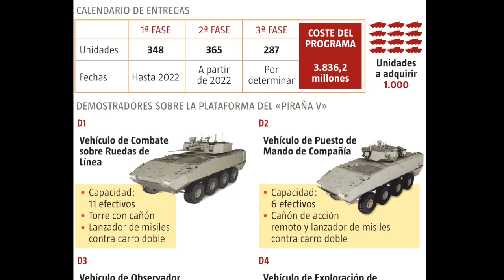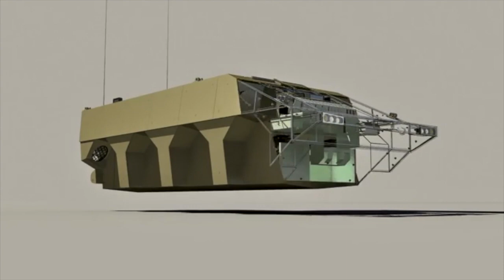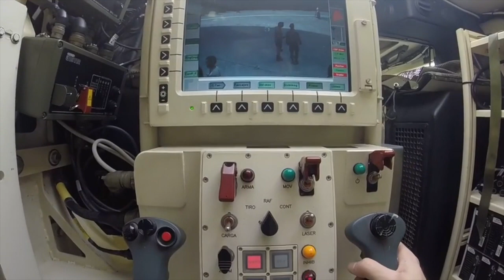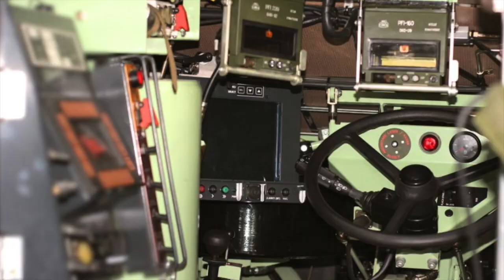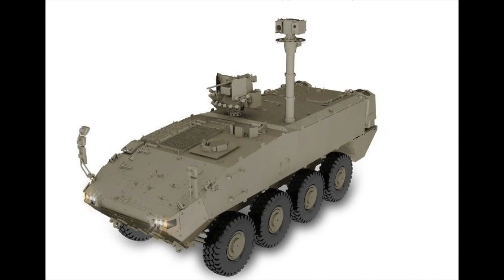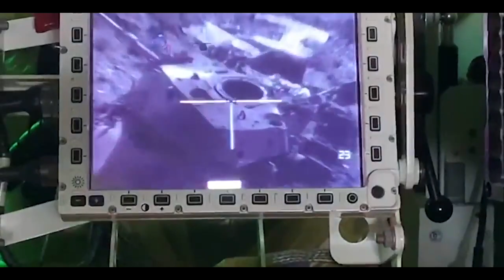Dragón 8x8 ESP 🇪🇦 Revista 2021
Reportaje actualizado sobre las características, capacidades y estado del nuevo vehículo del Ejército de Tierra español.